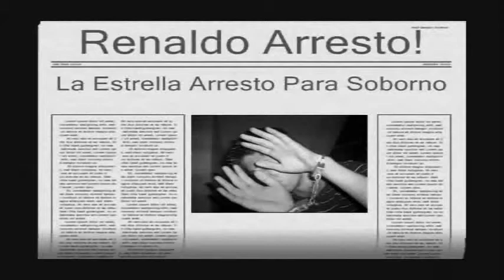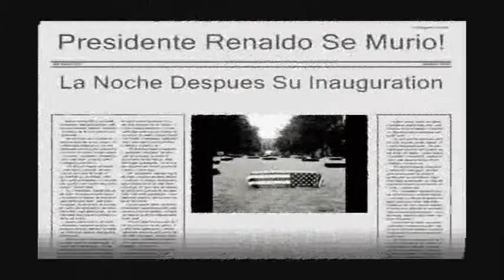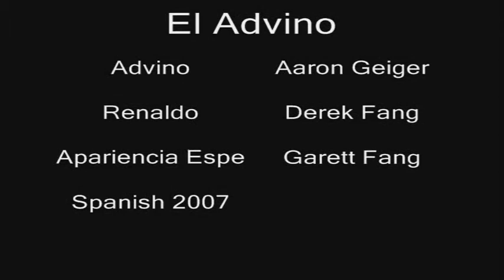Spanish Fortune Teller Part 2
Part 2 of the fortune teller story.